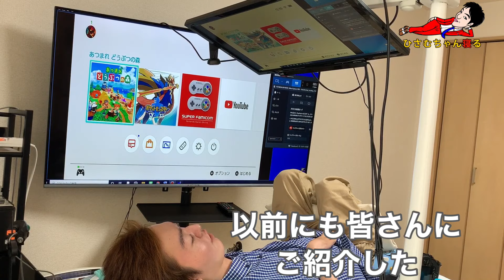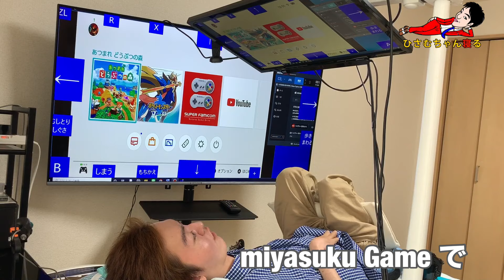寝たきり社長、視線入力だけであつ森をやってみた！／ひさむちゃん寝る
寝たきり社長が、視線入力だけでNintendo Switch「あつまれ　どうぶつの森」のプレイに挑戦？！

今回、Nintendo Switchをパソコンの視線入力でプレイする方法は、
みやびproject様のサイトを参考に設定させていただきました。

また、ゲーム操作用の視線入力ソフトウェア「miyasuku Game」は、
株式会社ユニコーンの中島社長よりご提供いただきました。

動画編集アシスタント：雪